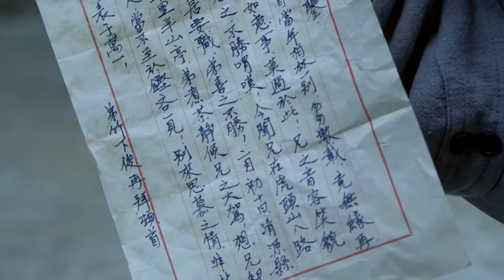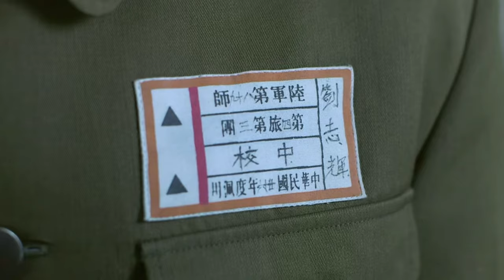【抗日電影】日軍新大佐出現，狙擊手秘密監視新大佐，結果被大佐戲耍！！ 抗日丨Kung Fu